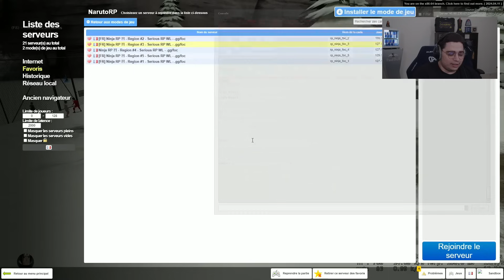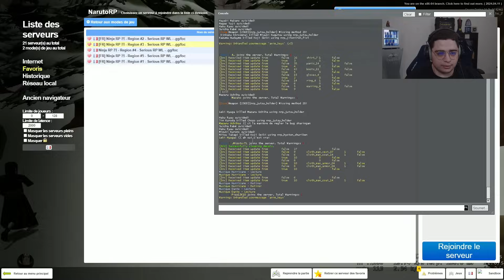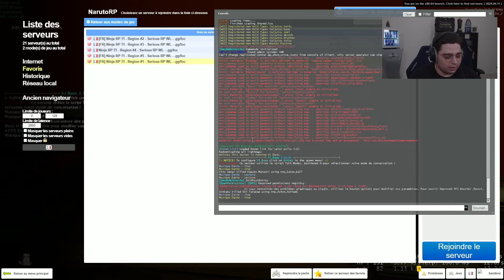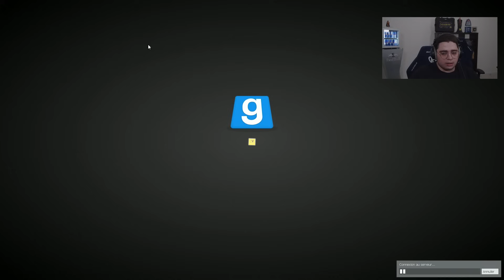UNE NOUVELLE ERE COMMENCE POUR LE CLAN UCHIHA - NARUTO RP #89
Quatre vingt-neuvième épisode de l'aventure Naruto RP avec Mazaru Uchiha au village de Konoha !